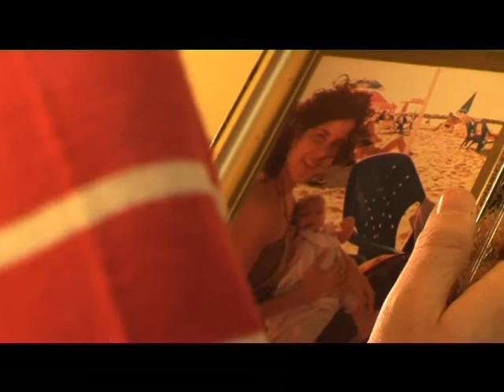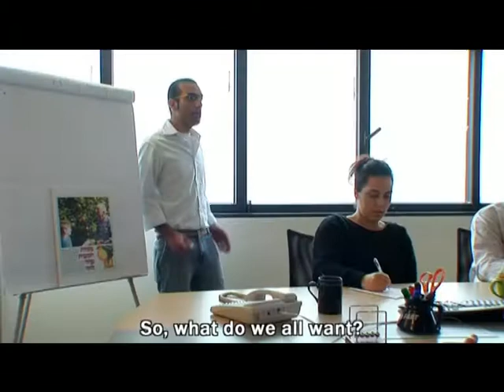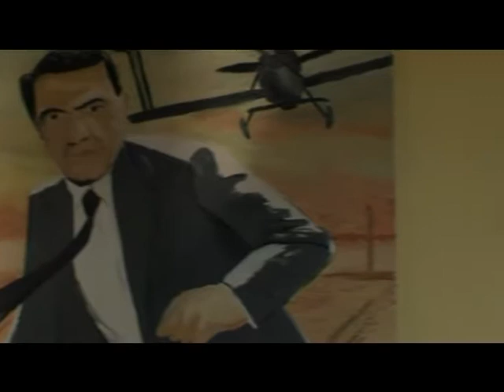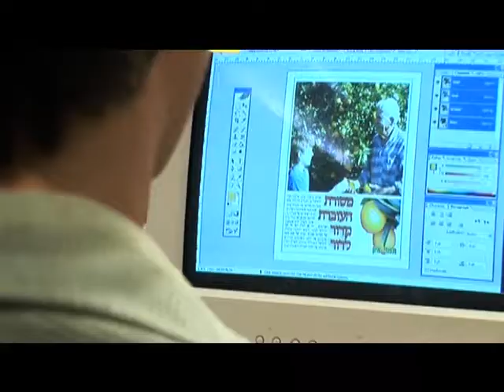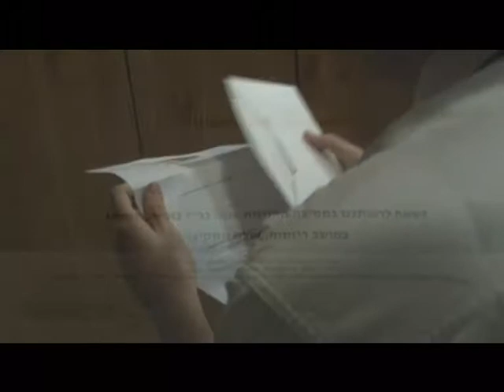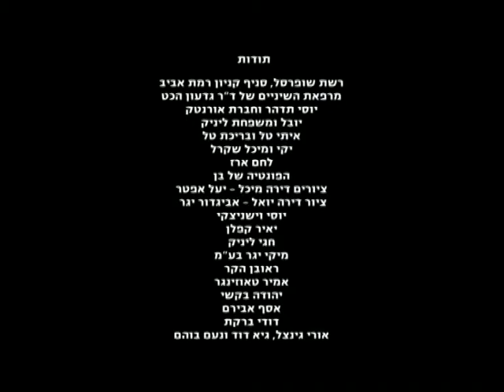Crumble (2008)- A short film about a crumbling man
Joel works in an advertising agency as a copywriter, trying to sell a client an idea- "A tradition that passes from one generation to another". When long lost memories arise in his dreams, intensifying his teeth grinding condition, Joel starts to wonder if he is not vulnerable to that same illusion he is trying to sell. In his search for love, a road not taken, or just something to watch on TV, Joel ponders on one question the most- are his teeth crumbling or is it he himself.

Written & Directed: Yoav Yeger.

Actors: Alon Friedman, Liron Lasri, Josef More, Shani Ben Haim.

Cinematography: Yaniv Shmeltzer
Editor: Yoav Shafir
Assistant Director: Hadar Bakshi
Producer: Tomer Peretz
Lighting: Lee Klein
Composer: Amir Nir
Art: Reut Gilad